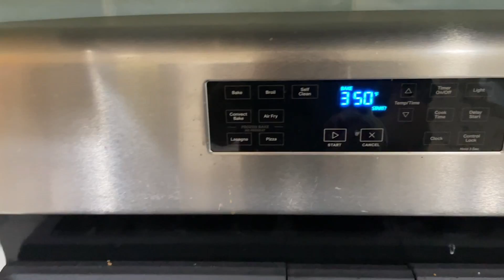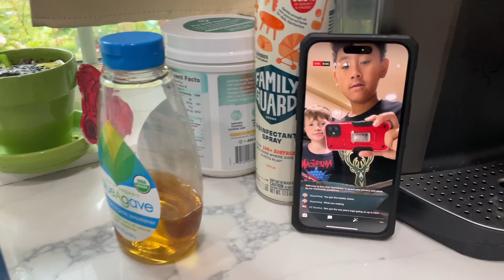Making Pillsbury Funfetti Cupcakes!